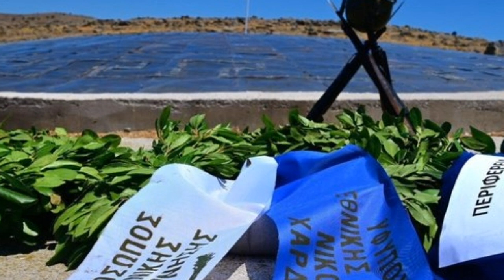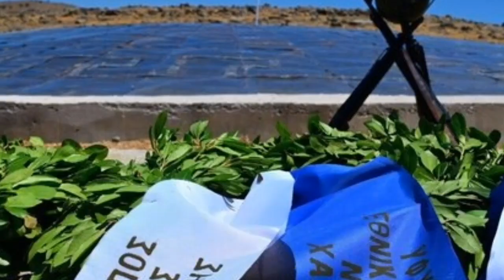TÜRKİYE YUNANİSTAN ORTALIK KARIŞTI SVAŞ ÇKIYOR